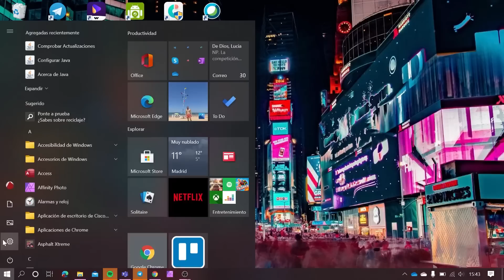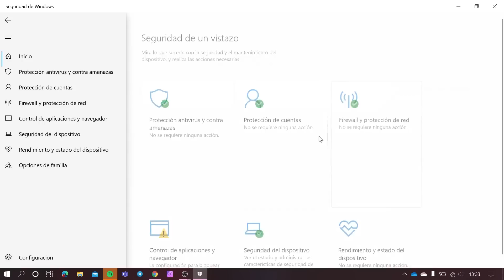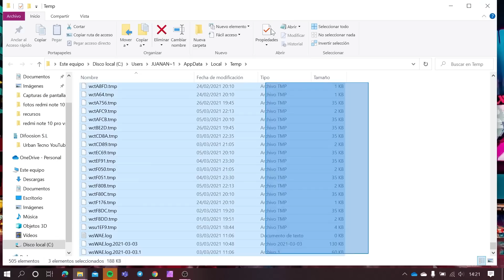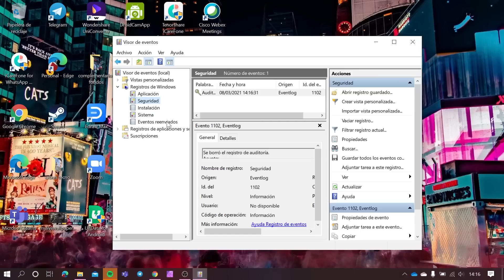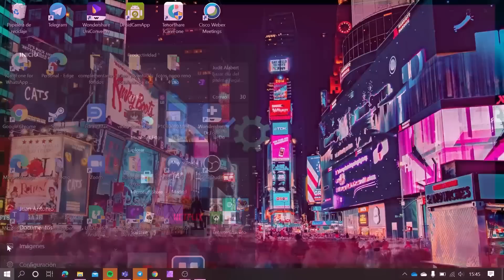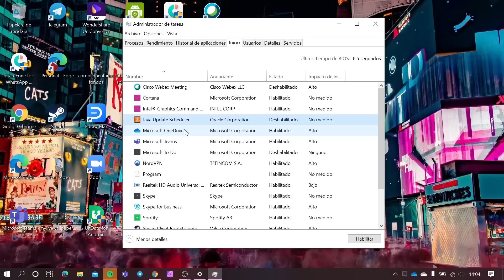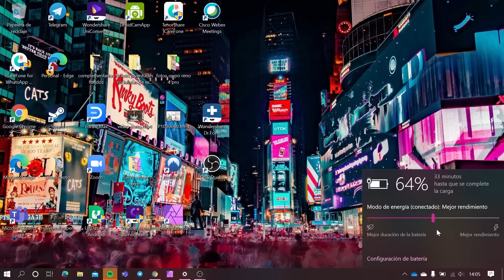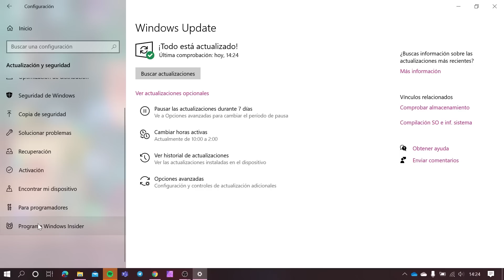CÓMO Optimizar tu PC Windows 10!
En este vídeo tutorial os contamos algunos trucos o consejos para acelerar nuestro ordenador con Windows 10, y de esa manera optimizar al máximo su rendimiento. A través de algunas de las funciones que ofrece el sistema podemos liberar espacio y mejorar la experiencia con nuestro PC o portátil.

¿Quieres sacarle el máximo partido a tu ordenador con Windows 10? No te pierdas este vídeo.